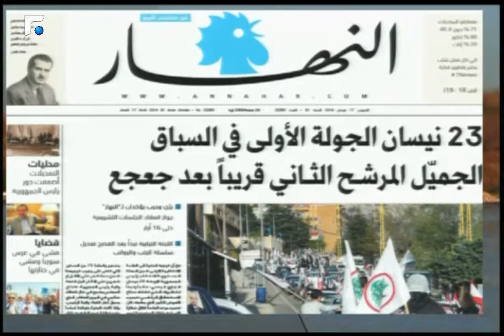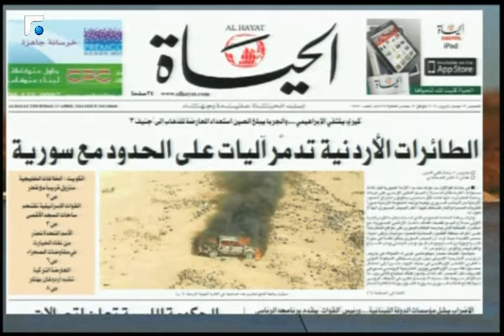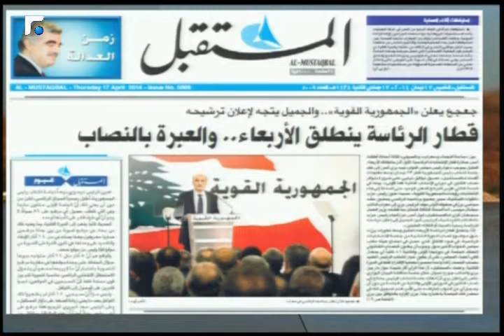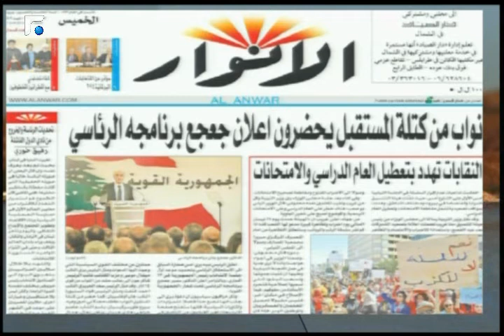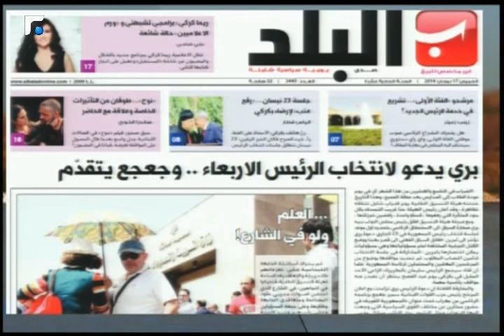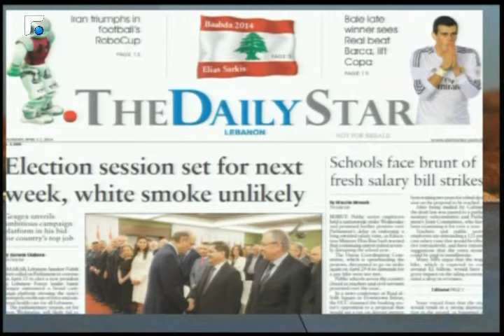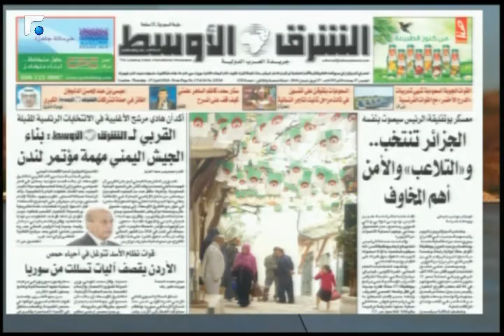أخبار الصباح- حال الطقس والصحف 1/5